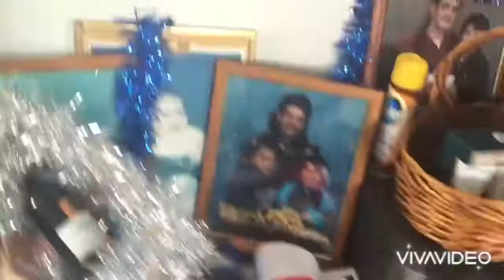16B NERISSA PLACE, RANDWICK PARK MANUREWA (RECORDED: 26TH DECEMBER 2016) BOXING 🥊 DAY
16B NERISSA PLACE, RANDWICK PARK MANUREWA (RECORDED: 26TH DECEMBER 2016) BOXING 🥊 DAY

RECORDED: 26TH DECEMBER 2016 (BOXING DAY IN NEW ZEALAND 6:19pm)

WRITTEN: 24/10/2020

14 November 2020

When you walk in the house party.. And see everyone.. till you see Ashley.. waddupp boo. 😻😉🥰

STAY BLESSED FAMS

Gods hand is upon your facility!! And your music my man! 🔥 Thank you for the fresh cuts! The mean talks, and great brotherhood fellowship!! Till the wheels fall off brother! 💯❤️ bless you greatly my man. As a man, father, husband. Worship singer and business owner ❤️. Trevsz

Just got accepted for a new role.. KILLED THE AUDITION 😭😍 playing a Tuvalu 🇹🇻 kid in a new film.. I like the lines so much! ❤️ As a 🇨🇰 I can relate to this script. Today was beautiful not only celebrating my sisters 30th, but also the other half’s 10year anniversary of her sister who was granted angel wings 👼🏻 25th October / labour weekend! WHAT A BEAUTIFUL DAY 💫 ANSWERS / BREAKTHROUGHS. THANK YOU LORD.. ❤️ you know lord Jesus it’s been very hard behind close doors lately! But “ONLY THE STRONGEST SURVIVE” So thank you lord for your mercy! ❤️

LETS GET THIS WORK IN.. 💯 Il grind for my son until the wheels fall off.. DADDYS A RIDER Son. 💯 if it’s courier driving, moving up the ladder or in the film industry! To make it somewhere deep in the entertainment I WILL KEEP ON WORKING TOWARDS IT..

Even if I’m down and out, lonely.. Sometimes can’t get out of bed! I will always remember my fathers who always provided! Even when times were hard they always HUNTED.. so we can eat! So for that my son! Daddy will always be a hunter, looking for more opportunities a introvert. If something fails, I look at ways why it did.. and come back SMASHING! And better!!
DADDY WILL RIDE.. till the very end.

Happy 30th Aunty Deb. Massive milestone
Many blessings. Love you, REIGHN ❤️ Lanita Curry

Morena Fams, HOPE YOU ALL HAVE A SAFE / GREAT DAY TODAY ☀️ KEEP ON KEEPIN ON.. I BELIEVE NOW TO XMAS ITS GOING TO GO UP HILL FOR YOU, FOR ME.. IM JUST WRITING THIS YEAR OFF.. AND DONT WANT TO REMEMBER THIS YEAR! BUT COME BACK MUCH STRONGER IN 2021 - I HAVE SO MUCH TO GIVE TO THIS WORLD IN SUCH A SHORT PERIOD OF TIME - SO NEVER WASTING A SECOND OR DAY.. IS EVER IN MY SPIRIT. ❤️ I ENCOURAGE YOU GUYS.. KEEP GIVING IT YOUR BEST EVEN WHEN TIMES LIKE THIS.. IS TRYING TO SHAKE UP OUR WELL BEING. Bless you guys ❤️ Stay Blessed, Trevsz

INSPIAREIGHNS
Not even 24hrs and the LIKI one is blowing up lol.. bless ❤️

1 Never Be on the Bene
2 Never work at a factory job
3 Never live at a state house

📸 Personal: INSPIAR_DEEEZ
📷 Public: Insta: INSPIAR_BABYY
👻 INSPIAR_BABYY

Q/INSTA STORY: IM ON A MISSION 3/3/19

***Message/Illustration:*** ||

✅ MOTIVATIONAL SPEAKINGS 🗣
✅ POSITIVE ENERGY 🌿
✅ REIGHNS FATHER 👶🏼

PLEASE LIKE/SHARE/SUB/ADD/FOLLOW ✅ ⬅️⬅️⬅️
➡️➡️⏯“FREE TO DOWNLOAD” ⏯⬅️⬅️
🔶🔶🔶SOON TO BE ON SOUNDCLOUD 🔶🔶🔶